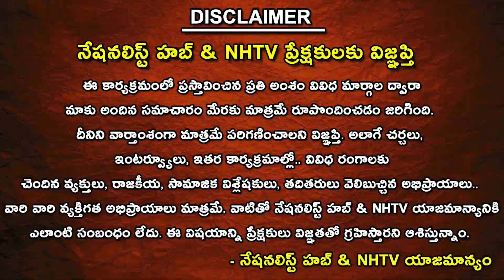High Tension in Nalgonda Over EVM Machines | Telangana Election 2023 | NHTV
Our Company account details :
Name : DHARMAGNYA BROADCASTING PVT LTD
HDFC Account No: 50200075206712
IFSC Code: HDFC0008045